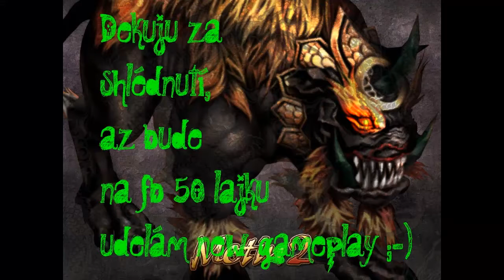Metin Private Server EpicMt2 (no hamachi) ;-)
Všechny informace na stránkách :-)